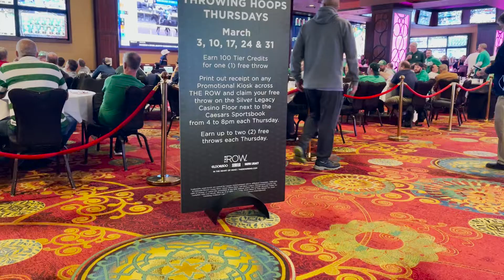Friends Meet in Reno for March Madness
Charles Riggs and Sean Sear visited the Silver Legacy Sportsbook to catch up with groups of friends from across the country who visit Reno once a year for March Madness.